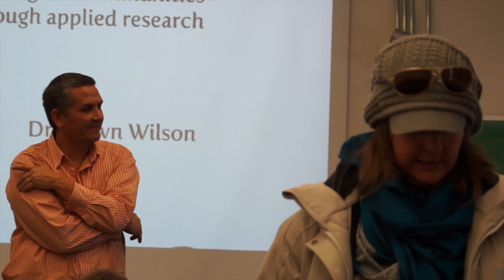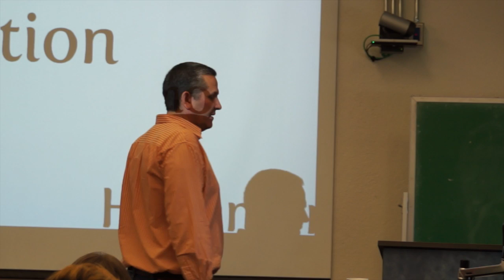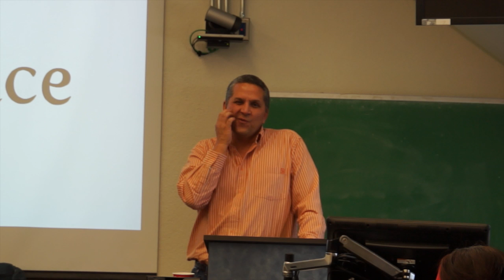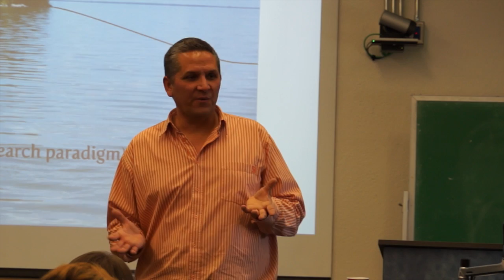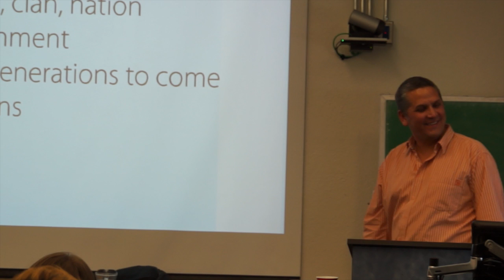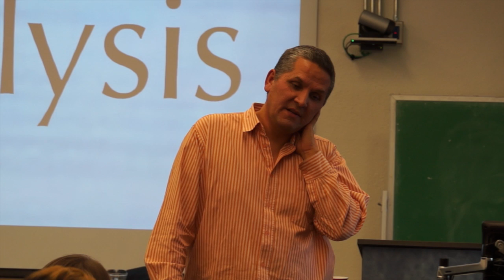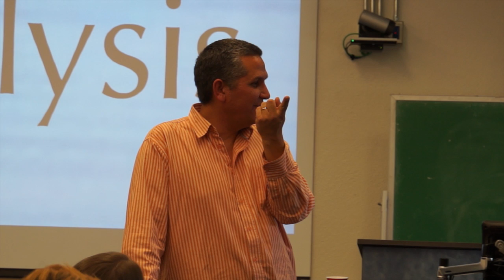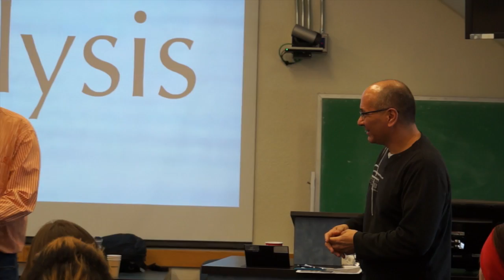Shawn Wilson Presentation HD 720p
March 4, 2014 Dr. Shawn WIlson

An Open forum on Indigenous research methodologies

Dr. Shawn Wilson initiates discussion of Indigenous research with a brief overview of his book, Research is Ceremony: Indigenous Research Methods.

Hosted by Dr. Michael Hart - The Canada Research Chair in Indigenous Knowledges and Social Work